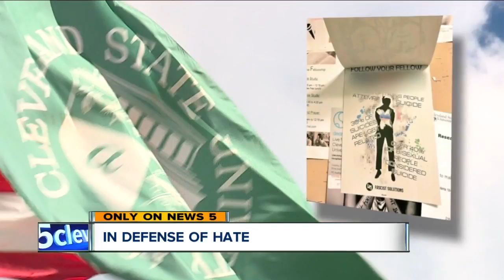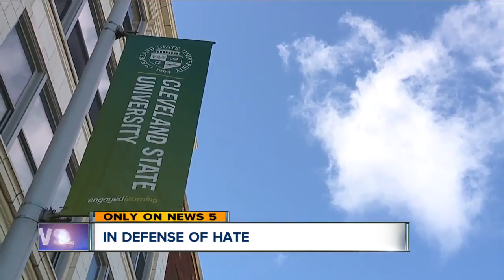Cleveland State University's response to anti-LGBT flier posted on campus draws backlash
Cleveland State University is addressing growing backlash surrounding their response to an anti-LGBT flier posted on campus.